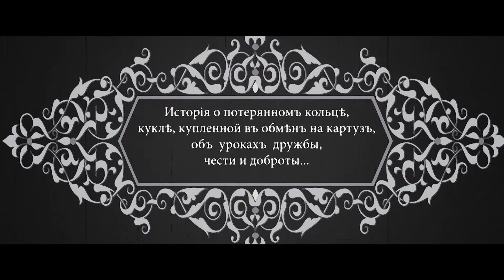Корякина Н.С. "Картузъ"